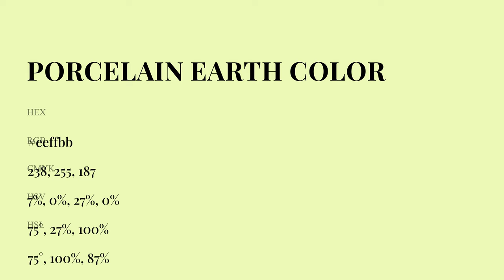Porcelain Earth color eeffbb hex Cool Yellow color eeffbb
What color is Porcelain Earth ? eeffbb hex, Cool Yellow color eeffbb

Hex eeffbb Color Code is also known as Porcelain Earth color

Hex eeffbb Color code in RGB color code model is created after adding 93.33% red color, 100% green color and 73.33% blue color.
Hex eeffbb Color code in CMYK color (process color) code model is generated after subtraction of 07% cyan, 0% magenta, 27% yellow, 0% black.